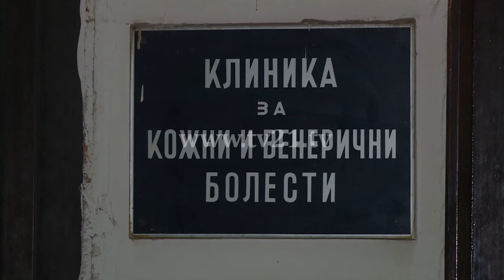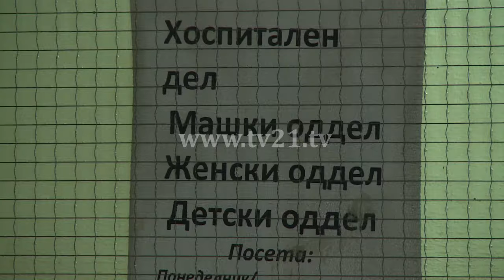Sëmundjet seksuale ngjitëse arsye për sterilitet!